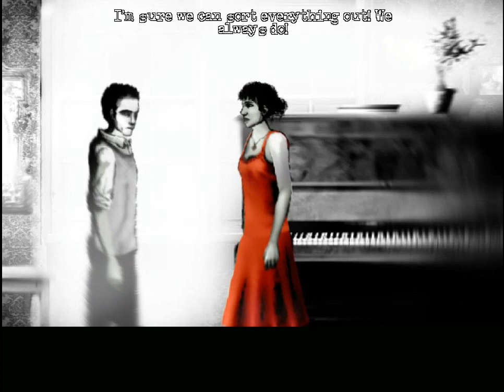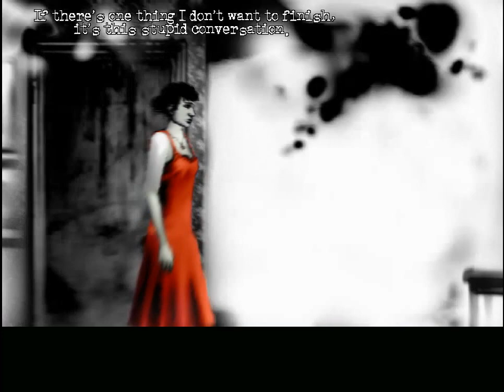Bath Time Talks - The Cat Lady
I will tell you now, if you aren't a fan of blood, depression, death, murder, suicide and other sad things. this might not be the one for you to watch.

Arguing is bad, it kills. People are bad they try to kill my poor Mitzi! I love my Mitzi